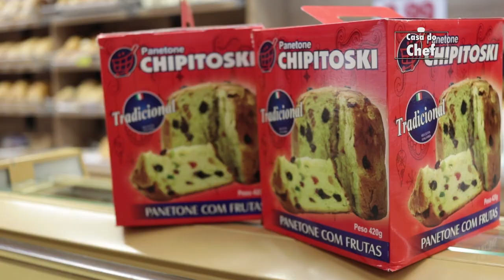O melhor natal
O melhor natal é na CASA DO CHEF!

Confira e aprenda o passo a passo de como preparar uma deliciosa ceia de natal